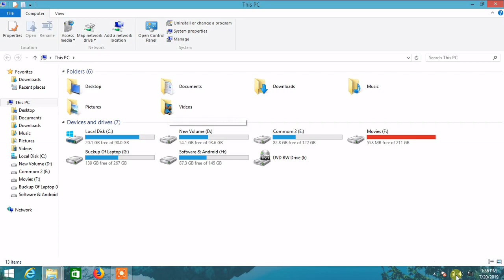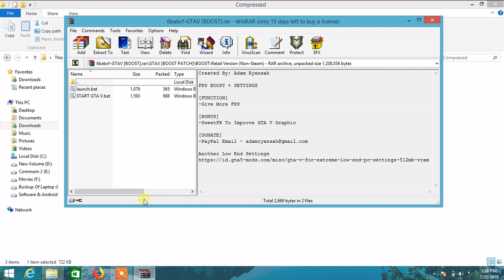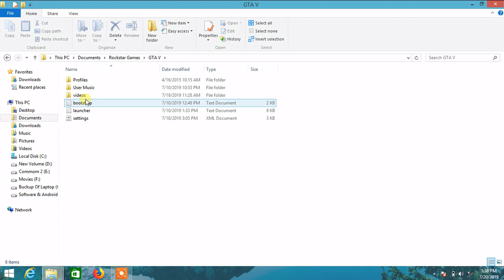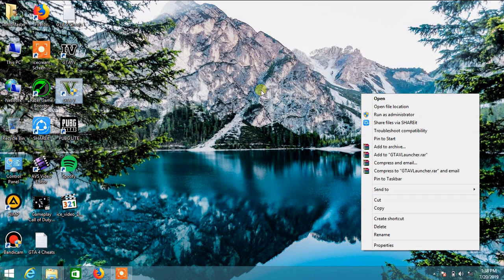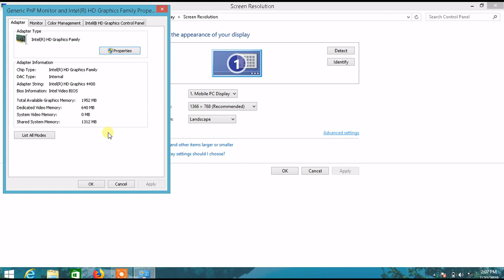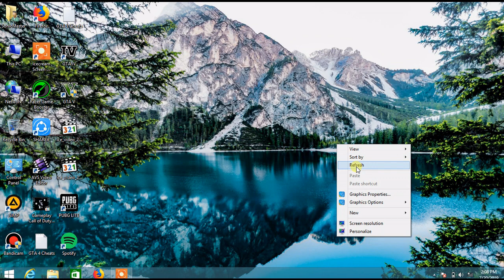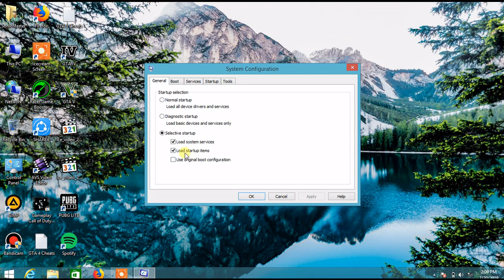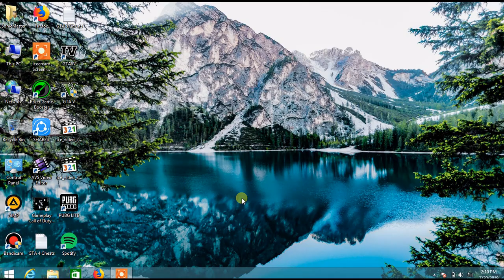Run GTA 5 on Non Graphic card PC 2gb/4gb RAM in Highest Graphic Without any lag.